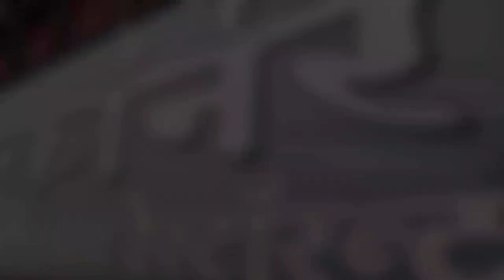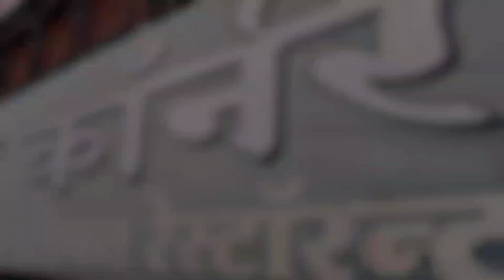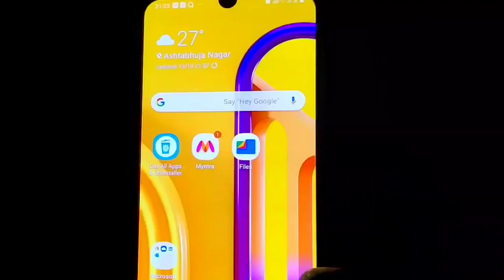A DAY OUT 🖤 || BEST DOSA 😬 || Chandrapur || kalpak Ade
A DAY OUT 🖤 || CITYTOUR 🏰 & BEST SOUTH INDIAN FOOD😬
guys do check by third vlog its small tour of chota Singapore which located in chandrapur (Maharashtra) & some best south Indian food in chandrapur
Address - Balaji food corner  ,
Ground Foor, Sai Heritage Building, Chandrapur - Nagpur Road, Civil Lines, Warora Naka, Chandrapur, Maharashtra 442402

credits -
shoot - Aman Ade
editing - Aman & Kalpak

 my food page - chatore_bhai